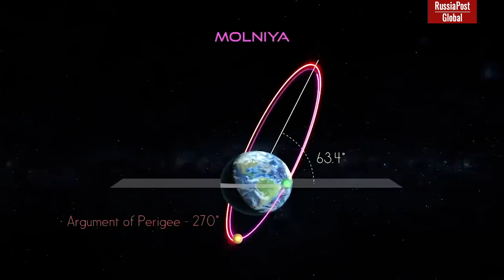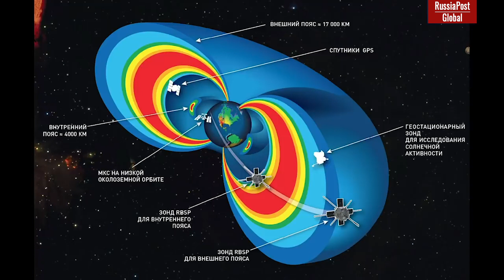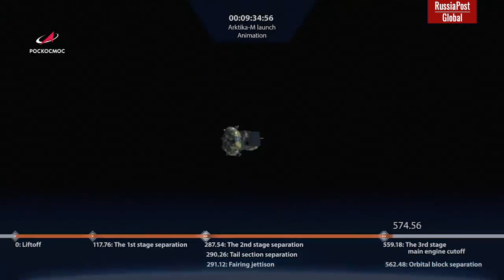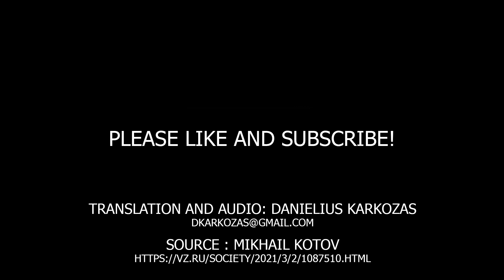Arctic space program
At the beginning of 2021 world missed one extremely important and profound moment - a new Russian spacecraft "Arktika-M" was launched into a highly elliptical orbit. This satellite supposed to solve tasks of operative meteorology, hydrology, monitoring of climate and environment in arctic region. Also, to ensure constant monitoring of the northern Russian territory and the seas of the Arctic Ocean, as well as relaying signals from the “Kospas-Sarsat” system.

Translation and audio: Danielius Karkozas